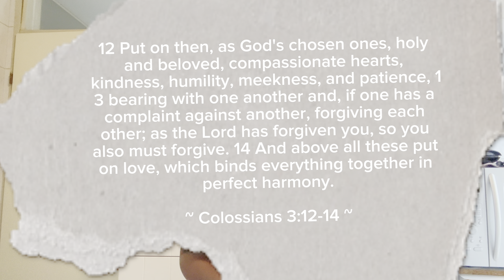5 Ways To Make Long-Distance Relationship Work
Are you in a long distance relationship and struggling to make it work? In this video, we share 5 proven strategies to strengthen your connection and overcome the distance.

Whether you're miles apart or oceans away, these tips will help you navigate the challenges of long distance love.